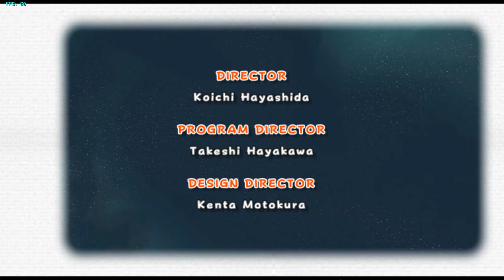Super Mario Galaxy 2 Final Boss and Ending (Dolphin HD Max Settings)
Super Mario Galaxy was my shit. I think this game was my favorite wii and Mario game of all time. Such a simple idea turned into a great gaming experience. Beautiful game for the Wii as well.